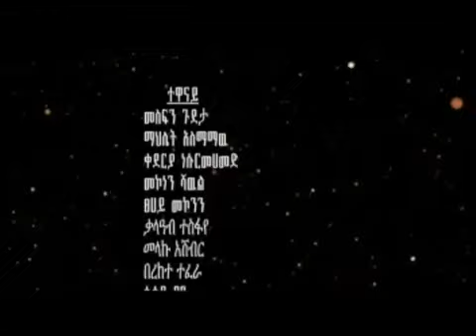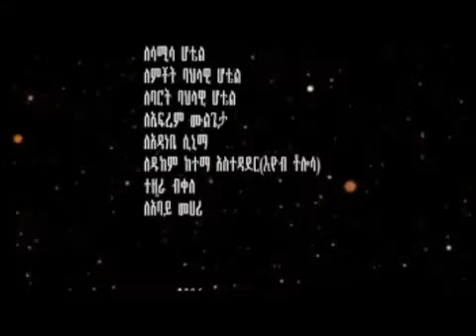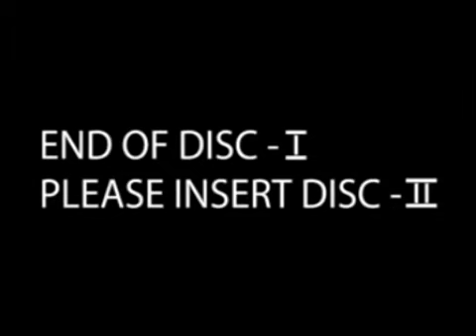Kal Ethiopian Amharic Latest 2017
ሰላም ናቹ! ወደ የአማርኛ ዩቱብ ቻነል እንኳን በደኅና መጣቹ፡፡ አሁን የአማርኛ ፊልሞቻቺን እንድትመለከቱ እና ሼር እንድ.

TSINU KAL - 2017 ETHIOPIAN S|AMHARIC S| AFRICAN S STARRING: Latest Amharic s is your source for amazing, original Ethiopian films.